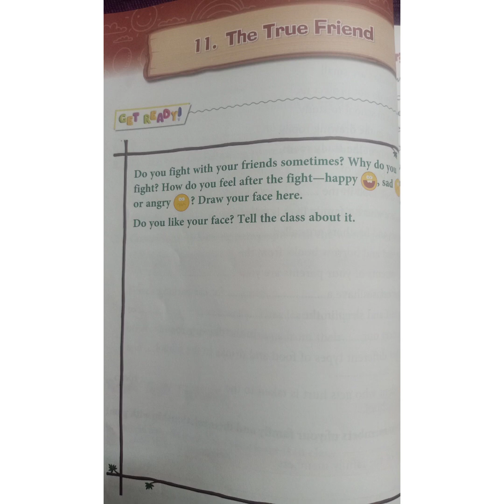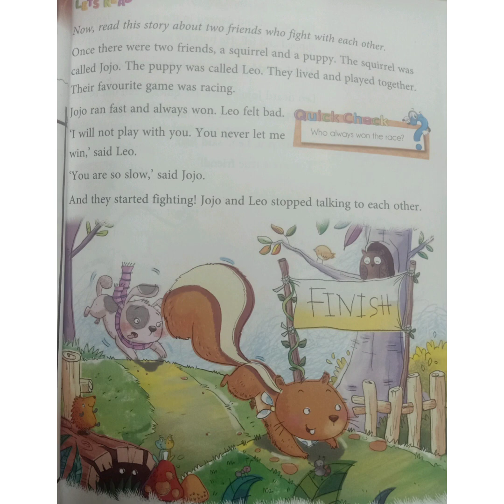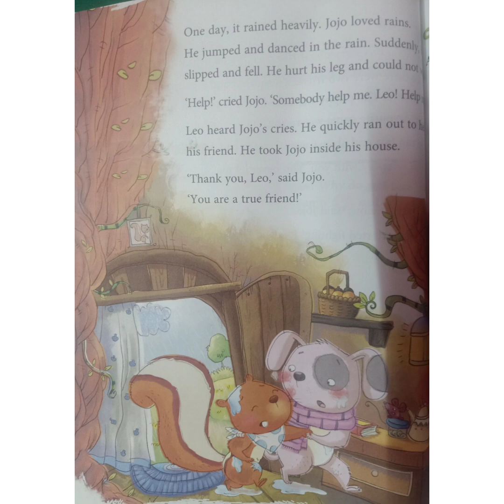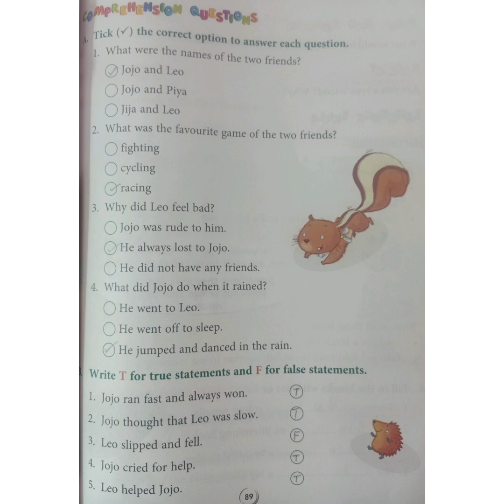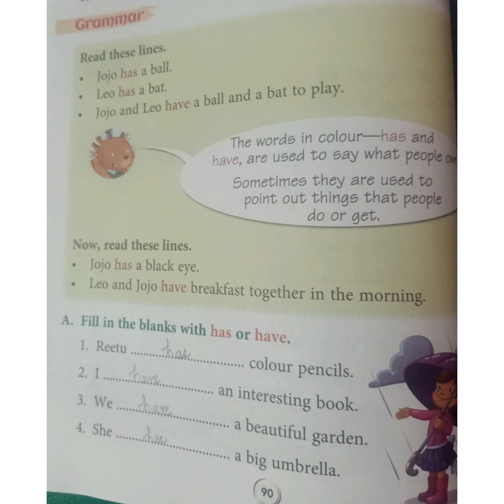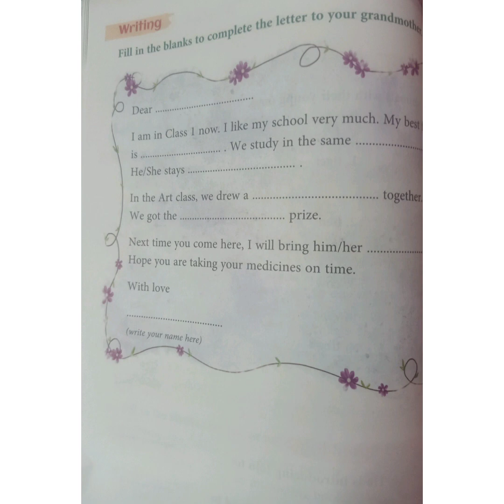Std: 1 (10.08.2020) l Subject: English l Topic: The True friend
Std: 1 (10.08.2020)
 Subject: English
 Topic: The True friend